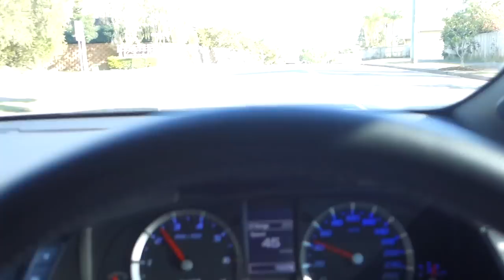Fájdalmas Az új Tetoválás